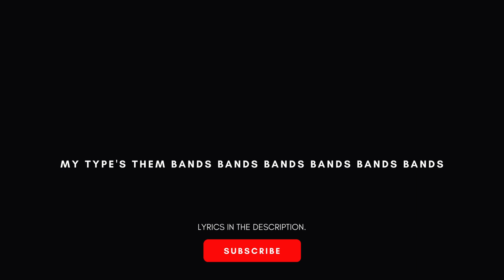[FREE LYRICS] Sexyy Red Type Female Rap Lyrics “Bout my Bands” Free Lyrics to Use - Free Rap Lyrics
This beat was produced by REENIE